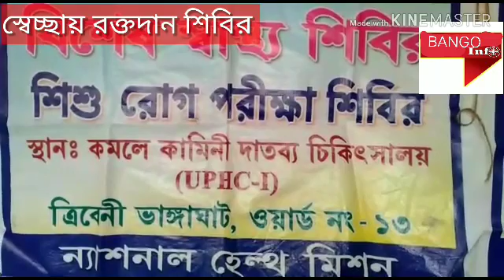বাঁশবেড়িয়া রক্তদান উৎসব পাশাপাশি এক বিনাব্যায়ে স্বাস্হ্য শিবিরের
গতকাল ছিলো মাননীয়া মুখ্যমন্ত্রী মমতা বন্দ্যোপাধ্যায়ের জন্মদিন।সেই উপলক্ষে হুগলি জেলার বাঁশবেড়িয়া পৌরসভার ষোলো, সতেরো ও বাইশ নম্বর ওয়ার্ড তৃণমূল কংগ্রেসের যৌথ উদ্যোগে টাউনশিপ দুই গেটের পাটি অফিসে প্রাক্তন স্বগ্রিয় পৌর প্রধান রথীন্দ্রনাথ দাস মোদক ও কাউন্সিলর স্বগ্রীয় পারিচাঁদ ভট্টাচার্য র স্বরনে রক্তদান উৎসব পাশাপাশি এক বিনাব্যায়ে স্বাস্হ্য শিবিরের আয়োজন করা হয়েছিলো। প্রথমে জাতীয় পতাকা উত্তোলন করেন পৌর প্রধান অরিজিতা শিল এবং দলীয় পতাকা উত্তোলন করেন পৌর পারিষদ অমিত ঘোষ পরে উপস্থিত অতিথিদের একে একে বরন করে নেওয়ার পর শুরু হয় রক্তদান শিবির ও সাস্হ পরিক্ষা শিবির। এছাড়া এখানে উপস্থিত ছিলেন ঐ এলাকার বিধায়ক ও মন্ত্রী তপন দাশগুপ্ত,আর এক সি আই সি রঞ্জিত সরকার, কাউন্সিলর মিনতি ধর,সহ বিভিন্ন ওয়ার্ডের কাউন্সিলর ও স্থানীয় নেতৃবৃন্দ রা। এখানে বহু মানুষ স্বাস্থ্য পরীক্ষা করান এবং স্ত্রী পুরুষ মিলিয়ে বহু মানুষ এখানে রক্তদান করেন বলে জানালেন কাউন্সিলর বিশ্বজিৎ দাস।